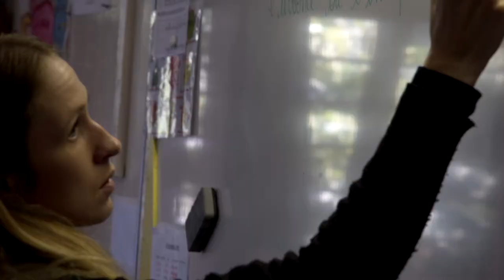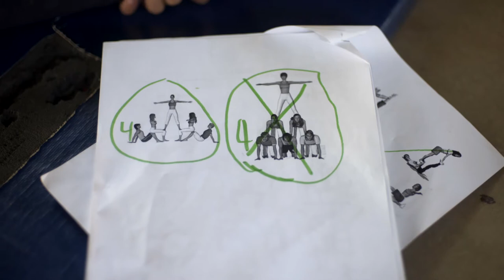Présentation du Lycée Français de Lusaka | Version Française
J'❤️ mon école !
Le seul établissement d'enseignement français en Zambie depuis 1980, le Lycée Français de Lusaka accueille des enfants de 3 à 18 ans pour une éducation à la française.

Plus de 30 nationalités
Une prise en compte personnelle de chaque enfant
Des installations modernes, fonctionnelles et sécurisées
Une équipe d'enseignants qualifiés et expérimentés
Une intégration des nouvelles technologies
Une offre variée d'activités périscolaires

Visitez pour plus d'informations ou contactez nous pour une visite de l'école